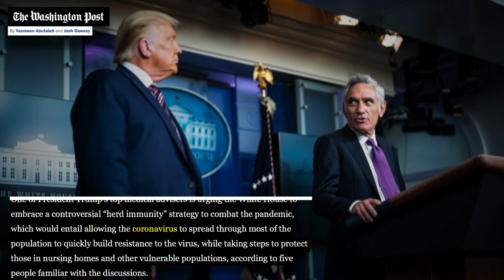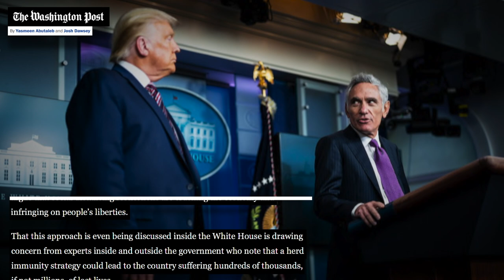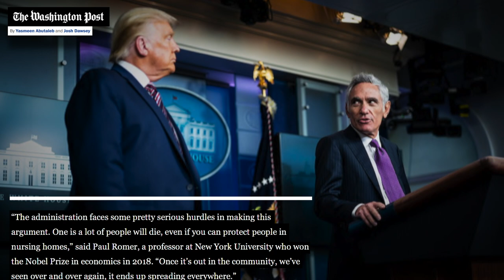If Trump Wins, COVID-19 Will Likely Plague America for Foreseeable Future